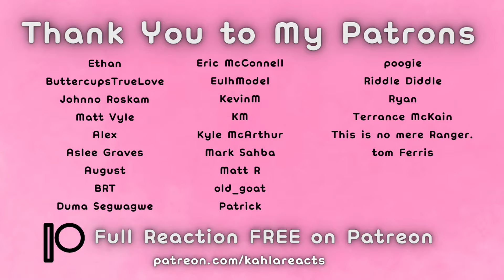Andor 1x02 Reaction | "That Would Be Me"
We're watching "Andor" episode 1x2 "That Would Be Me"! I hope you guys enjoy this reaction to Andor!

⏱Timestamps
00:00 Intro
00:34 Andor Reaction
12:15 Final Thoughts

💬COMMENT: What movies would you recommend I react to next?